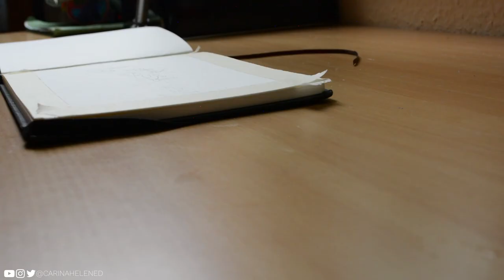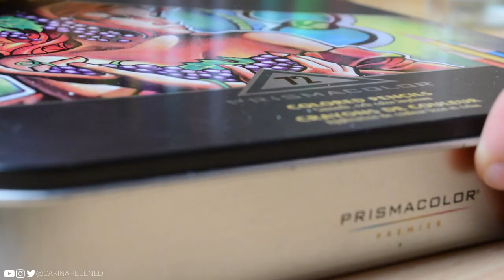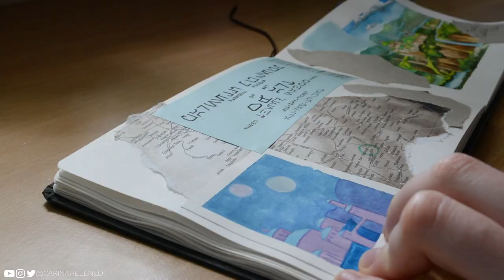Let's go visit Naboo! Star Wars Fictional Travel Journal | Watercolor and Gouache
Since my actual travel journal isn't getting too much use right now, I decided to visit a galaxy far, far away.

Materials:
• Hahnemühle Watercolor Sketchbook
• Winsor and Newton Watercolors
• Pentel Aquash Pen
• Royal and Langnickel Soft Brushes
• Micron Pens
• Arteza Gouache
• Scrap Paper

References:
• Wookiepedia:
• The Clone Wars TV Show Screenshots